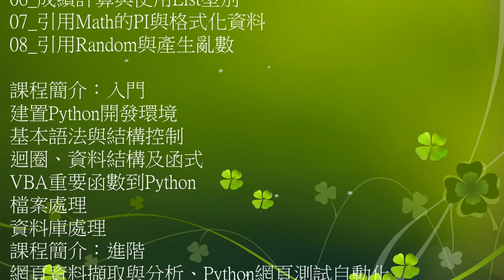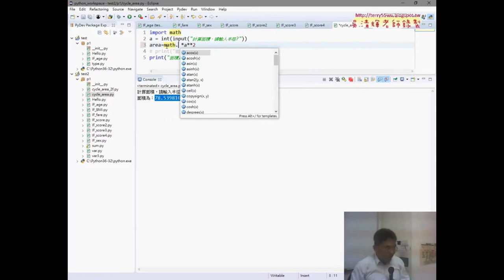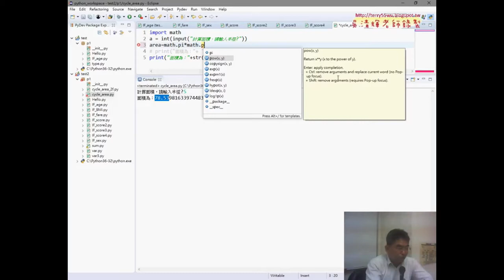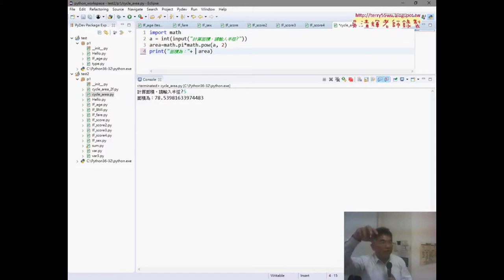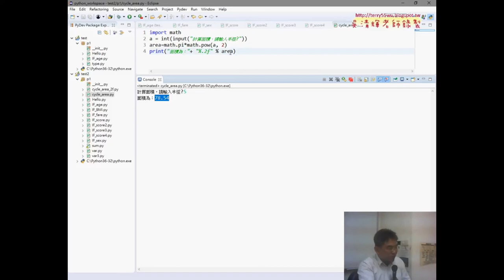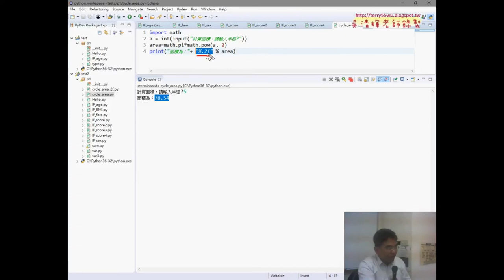07 引用Math的PI與格式化資料